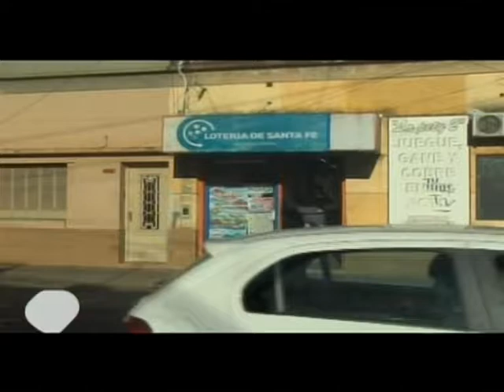Un rosarino ganó casi 34 millones en el Quini 6.